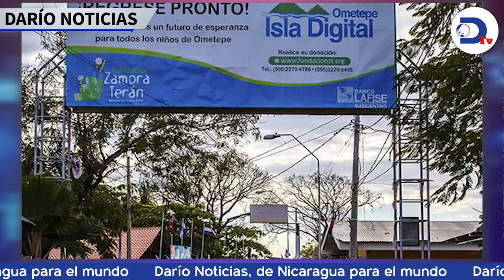Población teme que policías de civil sigan "infiltrados" en las parroquias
Población teme que policías de civil y paramilitares sigan "infiltrados" en las parroquias de Nicaragua. Esto y más en el noticiero de RadioDarioNi